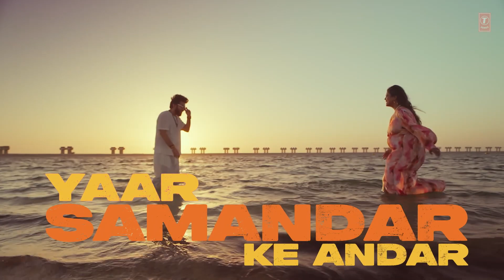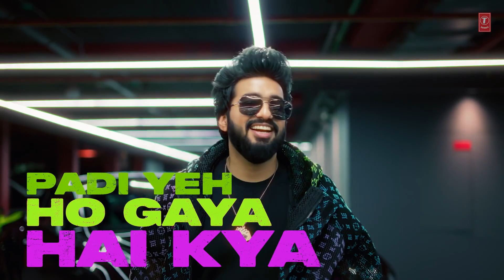CHANDNI Sachet Tandon Parampara Tandon B Praak Jaani, New song 2023, love song, Sachet Parampara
Chandni Lyrics by Sachet-Parampara is brand new Hindi song sung by Sachet-Parampara and this latest song is featuring Sachet Tandon, Parampara Tandon. Chandni song lyrics are penned down by Jaani while its music is given by B Praak and video has been directed by Adil Shaikh.

chandni,
Chandni Bpraak,
Chandni Jaani,
Chandni Sachet Parampara,
Bpraak,
Jaani,
Sachet Parampara,
Bpraak songs,
Jaani songs,
Sachet Parampara songs,
New song 2023,
Love song,
chandni raat taro ki barat,
chandni raat mein,
chandni raat haryanvi song,
chandni raat hogi taaron ki baraat hogi,
chandni raat mein gori ke sath mein,
chandni raat hai tu mere saath hai,
chandni raat song,
chandni raat taro ki barat male version,
chandni raat mein song,
chandni by sachet parampara,
chandni by sachet,
chandni by parampara,